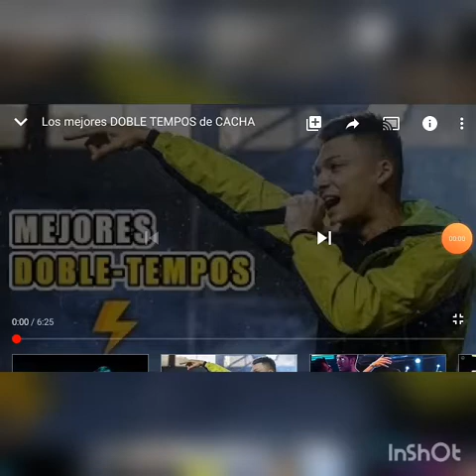Tipos de MC'S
Comenten si me faltó alguna caracteristica de un mc de Argentina o si quieren la misma pero de otra liga